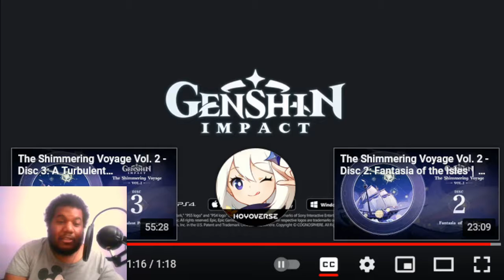TIGHNARI'S FOCUS | Genshin Impact Character Teaser - "Tighnari: When All is Said" REACT + TALK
I came across this new teaser trailer lately and give my reaction with some lore talk as well as details so far about Tighnari as provided by Mihoyo recently. I'm sure many of you already seen the tweet but I'll post a link to it right here for those who haven't already

Song used in Outro: City Ruins (Rays of Light) - Nier Automata OST

Follow me on:

Livestreaming is on hiatus but will return in the near future.